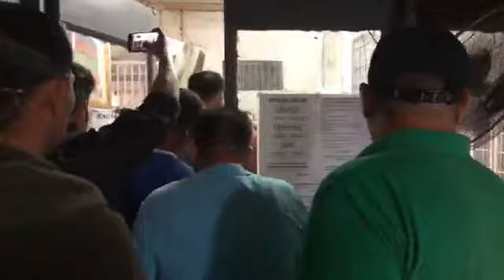Abusadong drayber na nangaladkad ng traffic enforcer, pinuntahan ni Mayor Isko Moreno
Manila Mayor Isko Moreno Domagoso latest update.Manila latest update, Worldwide news update.